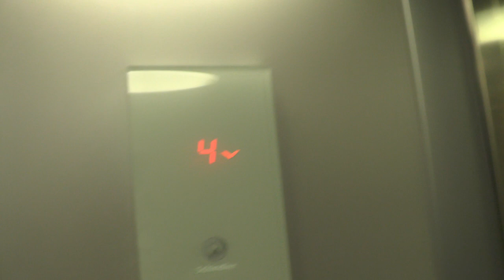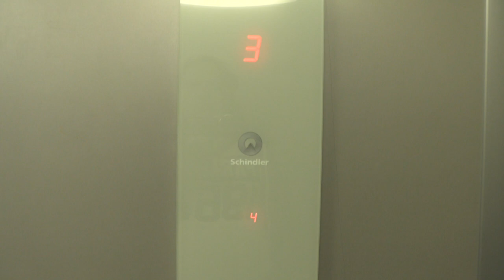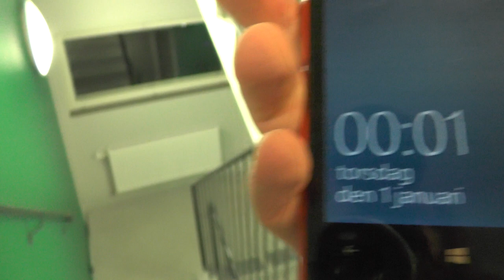Happy new year! Riding down the 2014 and up the 2015!